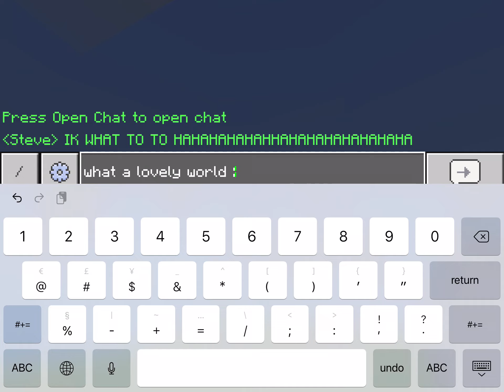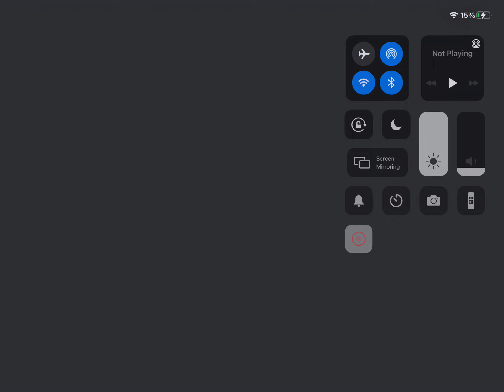Cursed Minecraft mod(part 2)